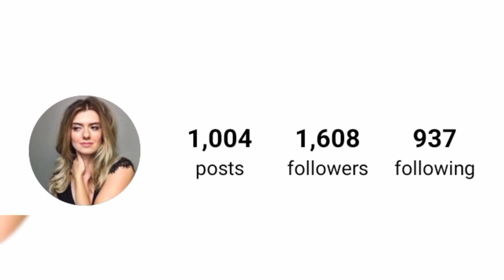Bill Cosby Vs Madeline Blue Lifestyle comparison 2024